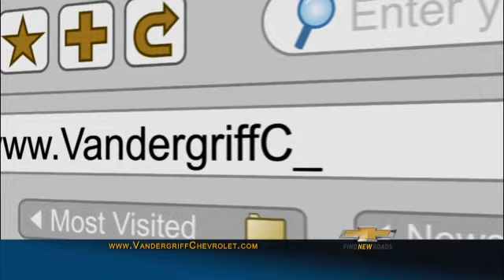Vandergriff Chevrolet - Mile Year End Event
Come on down and see us